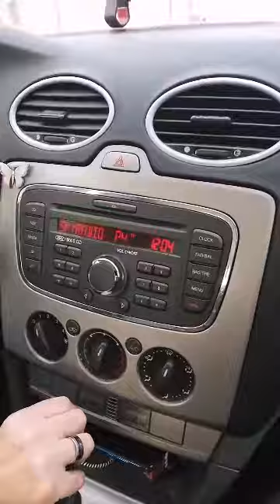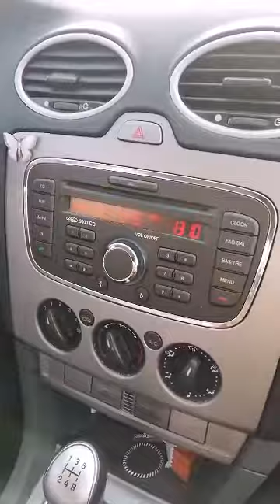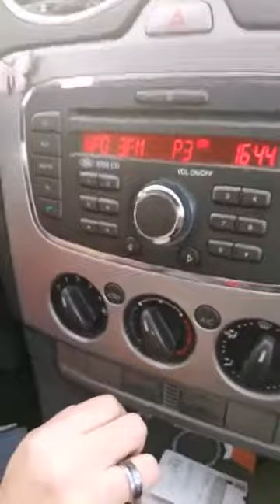Mark en ramon